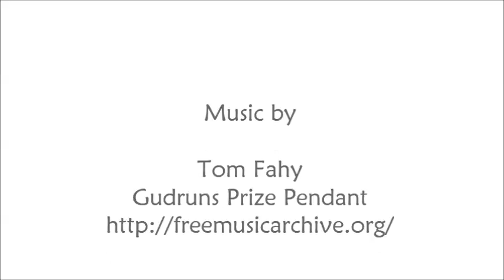Fish Semur (Grouper with Soy Sauce)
First step ingredients:
2 cup of grouper fish fillet, toss it with lemon juice
2 tbsp of Corn starch
1 tsp of Salt
Cooking oil

Second step ingredients:
2 tbsp of Oil
2 glove of sliced shallot
2 glove of minced garlic
Ginger root (thinly sliced)
Galangal root (2 pcs thinly sliced)
2 pcs of Roma tomatoes
2 pcs of Bay leaf
1 pcs of Chilli Padi
Salt, Black Pepper
Cayan
Salt & Sweet Soy Sauce
Chinese wine cooking
Water
Sesame Oil
Green Onion for garnish

As long as I know, this recipe consider as Indonesian dishes ( and Chinese perhaps! ) and you can change the fish with another seafood, like Hymen shells, it goes really tasty too!

I really like his music!!!